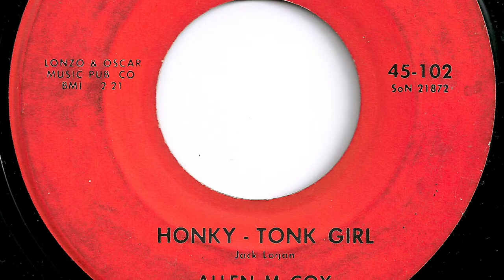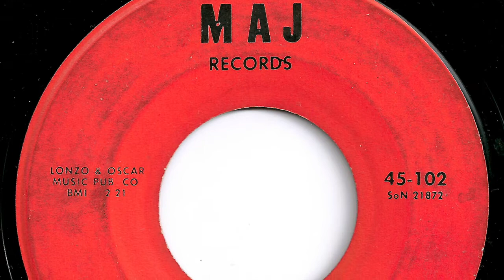Allen McCoy - "Honky Tonk Girl"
Louisville, Ky artist.  Record from the collection of David Bowman.   Release date not known.